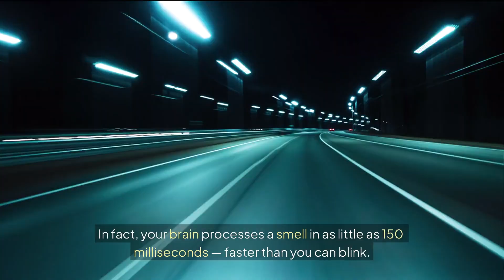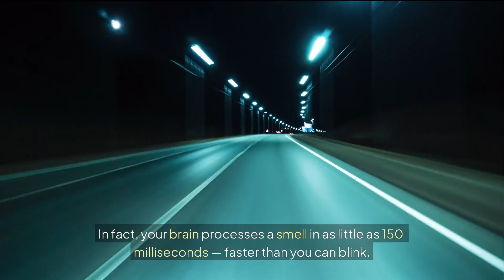Why Herbs Still Matter: A Modern Take on Ancient Remedies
Herbs and botanicals have been used for thousands of years—and now, modern science is proving what ancient cultures always knew: nature heals.

In this video, you'll learn how herbs like ashwagandha, ginger, ginkgo, and even lavender support your stress response, digestion, sleep, energy, and brain health.

✨ Whether you're new to herbal supplements or looking to deepen your knowledge, this is the perfect starting point.

📘 Explore More in the Book:
This video is inspired by the book Unlock Nature’s Superpowers: The Smart Guide to Herbs & Botanicals — a practical, science-informed guide to using herbs for health, balance, and vitality.